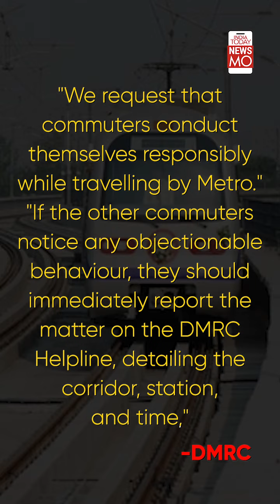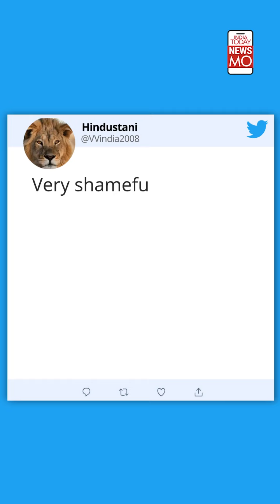From Couples Kissing To People Fighting, Delhi Metro Never Ceases To Surprise Us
Delhi Metro has continued to make headlines for several odd and shocking incidents inside the train coaches, platforms and stations. From witnessing a brawl to seeing couples kissing, has Delhi Metro seen it all?